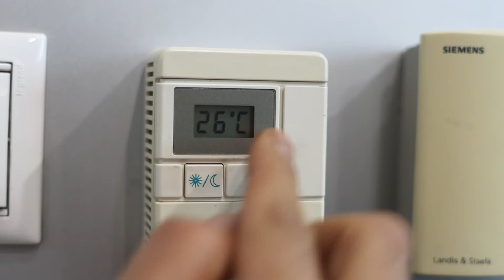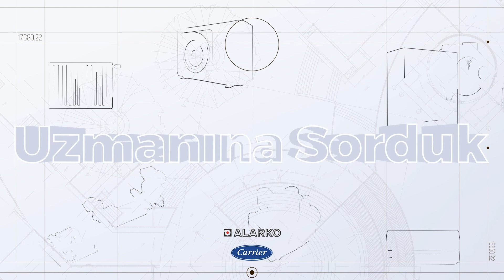Oda Termostatı Nedir ve Nasıl Çalışır?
Oda termostatı, kombi veya fancoil gibi ev tipi bireysel kullanılan cihazlarda evin ısısını istenilen sıcaklıkta sabit olarak tutmaya yarayan isteğe bağlı bir aksesuardır. Oda termostatı hakkında merak ettiğiniz bilgilere videomuzdan ulaşabilirsiniz.